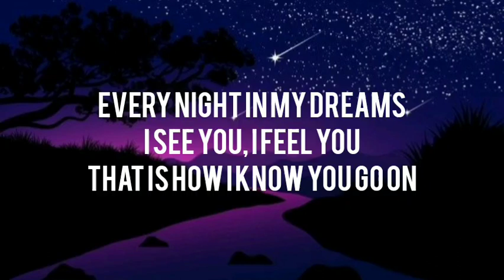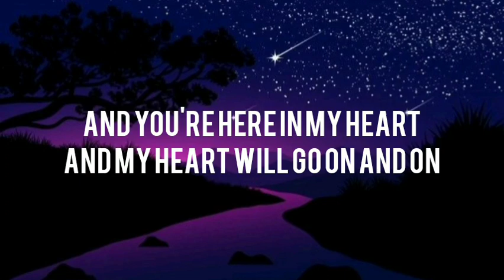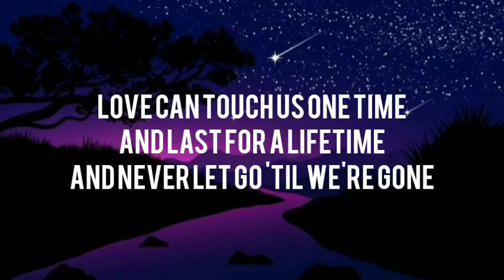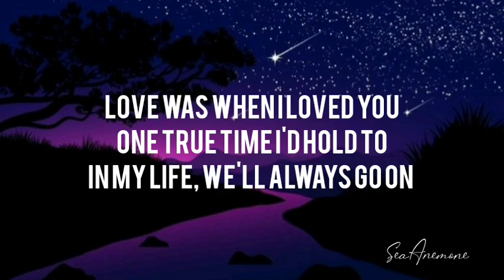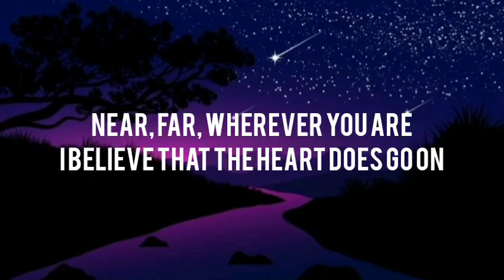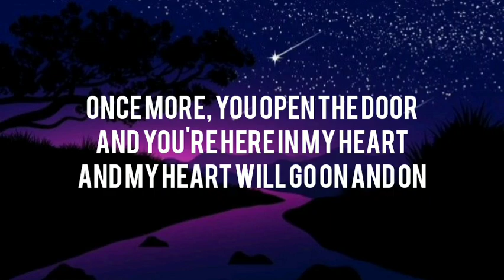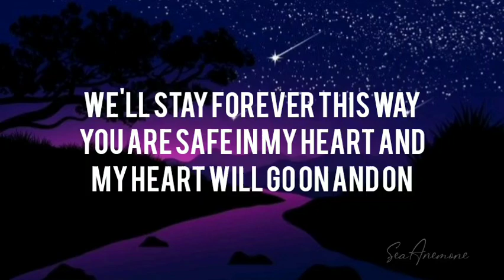My heart will go on Lyrics